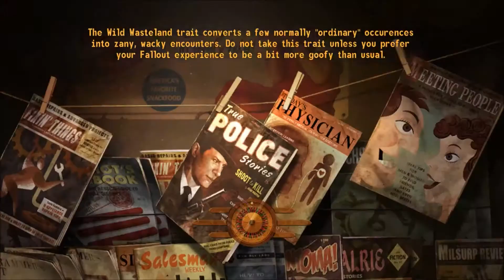THE MOST BORING EPISODE EVER... | Modded Fallout: New Vegas [14]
Today's episode was very boring. We did a huge fetch quest for Joana in the Gomorrah casino. We still failed the quest. Lol

Tomorrow's episode will be a surprise.